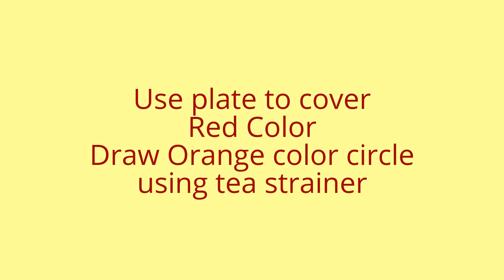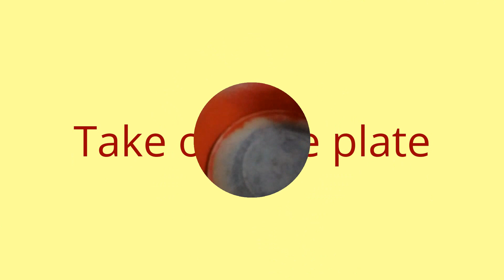Gudi Padwa Special Rangoli/How to make rangoli design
Hello friends,  IN THIS VIDEO I AM GOING TO SHARE MY RANGOLI TRICKS. THESE TRICKS WILL HELP YOU IN DRAWING PERFECT RANGOLI DESIGN IN ESAY STEPS.

Rangoli Art is the traditional Indian art.The purpose of rangoli is decoration, and it is thought to bring good luck. It is traditionally done by women. Generally, this practice is showcased during occasions such as festivals, auspicious observances, marriage celebrations and other similar milestones and gatherings.
Rangoli designs can be simple geometric shapes, flower and petal shapes , but they can also be very innovative as crafted by people. The base material is usually dry or wet powdered rice or dry flour, to  colours can be added.

My channel has rangoli video tutorials for  various festivals like Diwali, Dashahara, Snakranti, Gudhi Padva,Navratri Ugadi, Ganesh puja, Durga Puja,Women’s day , & Rangoli Competitions during the Festival as well as simple,easy creative & innovative rangoli designs.

Rangoli is also known as Aripana,Rangavali, Kolam , Muggu, Mandana,Chowkpurana , Alpana  Chowk pujan .
You wil also find here videos on Rangoli design using Stencils, Rangoli design with dots, Rangoli with colours, Rangoli design with Flowers, Rangoli design using CD, Comb etc.

Shilpa’s Creativity
Creative Hands